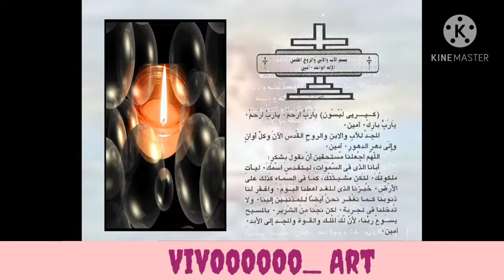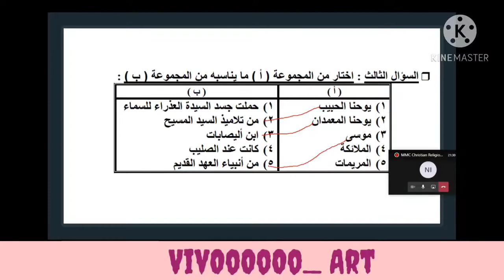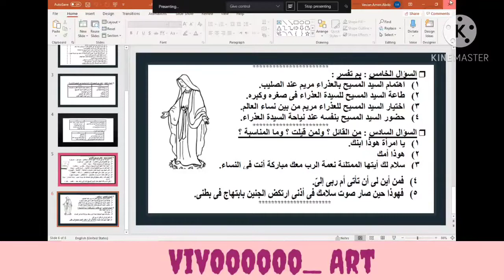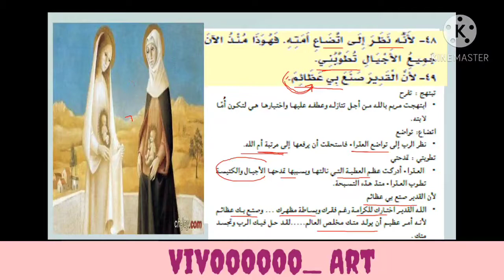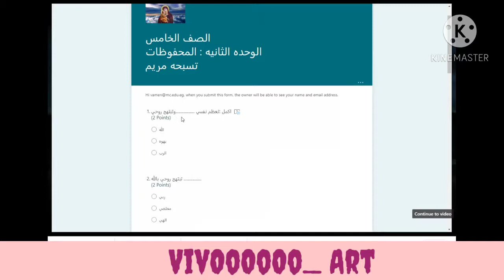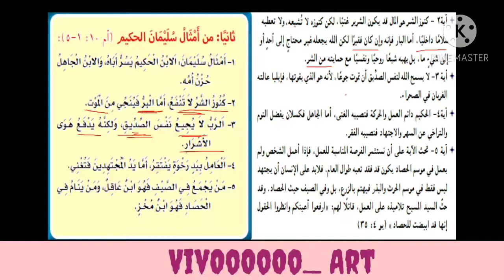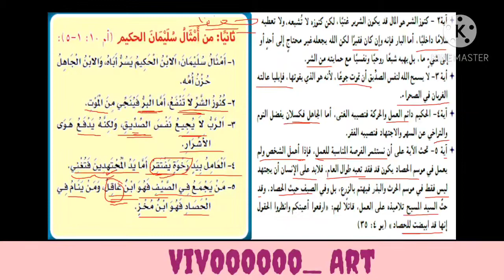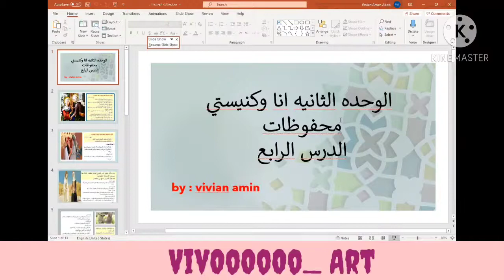شرح ماده الدين المسيحي للصف الخامس الأبتدائي الوحده ثانيه الدرس٤ المحفوظات تسبحه مريم وامثال سليمان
شرح ماده الدين المسيحي للصف الخامس الأبتدائي الوحده الثانيه الدرس الرابع  المحفوظات تسبحه مريم وامثال سليمان النبي